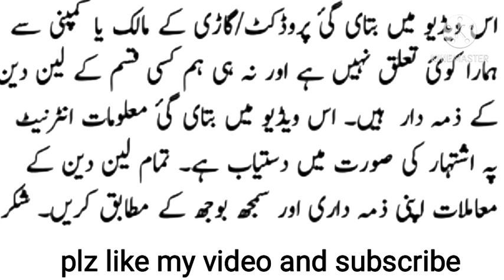Suzuki Pickup for Sale | Suzuki Pickup 1991 Model | Suzuki Pickup Modified | Gari Number 72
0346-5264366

Topic Covers for Channel :

Suzuki Pickup for Sale in Installment
Suzuki Pickup for sale in rawalpindi islamabad
Buy used Cars in Pakistan
Buy used Vehicles in Pakistan
For Sale
Suzuki Ravi Pickup
Suzuki Ravi Pickup for sale
Suzuki Ravi Pickup for sale in Pakistan
pickup modified
2 stroke suzuki

suzukipick-up